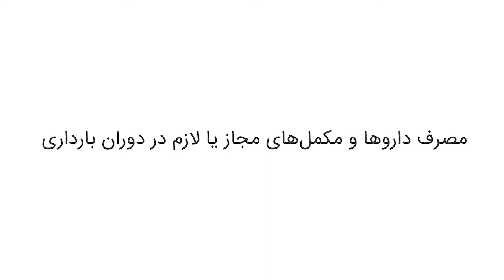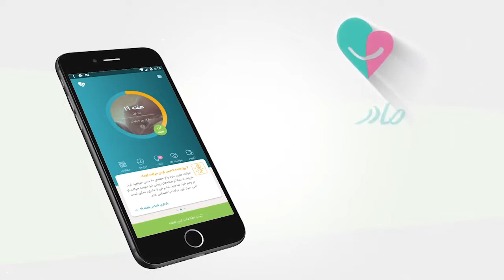مصرف داروها و مکمل‌های مجاز یا لازم در دوران بارداری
مادران باردار در طول بارداری نباید از داروها بدون مشورت پزشک استفاده کنند. در این ویدیو خانم روشنی کارشناس مامایی، مشاور خانواده و مدیر مرکز مامایی یاس، در رابطه با مصرف داروها و مکمل های مجاز یا لازم در دوران بارداری صحبت می‌کند.